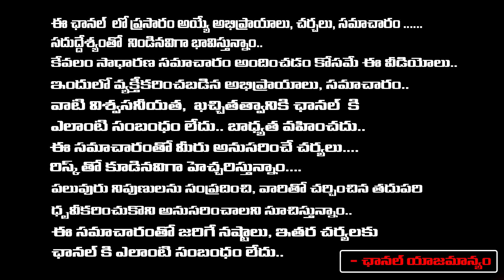11 మందితో సభలోకి EX సీఎం జగన్..? EX CM Jagan Enters To Assembly On 11th | Chandrababu, Pawan shock?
11 మందితో సభలోకి EX సీఎం జగన్..? EX CM Jagan Enters To Assembly On 11th | Chandrababu, Pawan shock?